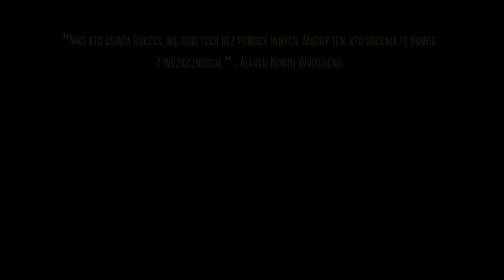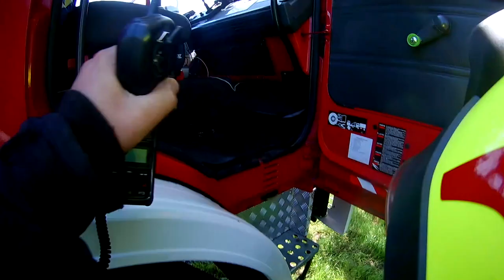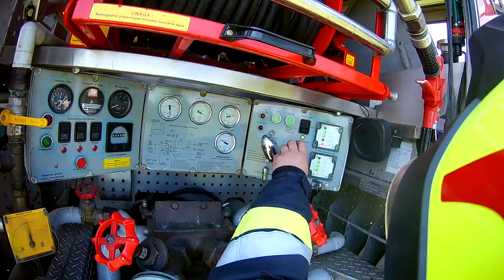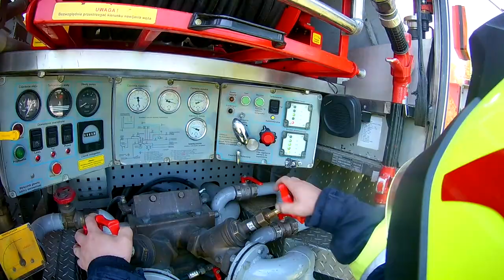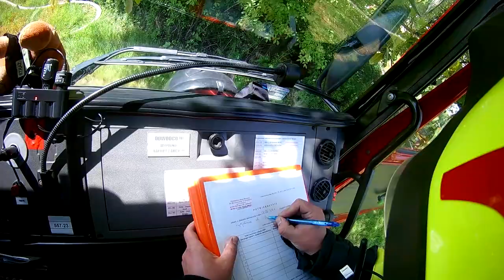POŻAR STODOŁY, ZALANA PIWNICA! KOMENTUJEMY! 🔥 - HELMET CAM 3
🔵 Cześć! Zgodnie z obietnicą, w dzisiejszym odcinku helmet cam usłyszycie komentarz do filmów z akcji! :) Zapraszamy do oglądania i komentowania, czy taka forma materiału przypadła Wam do gustu!

Prześlij nam swoje materiały lub skontaktuj się z nami, a my zmontujemy Twój film! :)

Dzisiejsi bohaterowie:
♦ OSP FRYDRYCHOWICE ►

Materiał z kamerki: IG gibki_sochateam 😎

Dziękujemy wszystkim naszym patronom za nieocenione wsparcie!
🔥 Paweł Celep
🔥 Szymon Małysa
🔥 Damian z Podhala
🔥 Michał Zaczyk
🔥 Kamil Dmowski
🔥 Michał Bosak